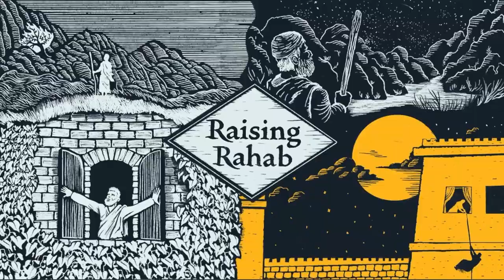Raising Rahab | Jesse Johnson | Hebrews 11:1-31